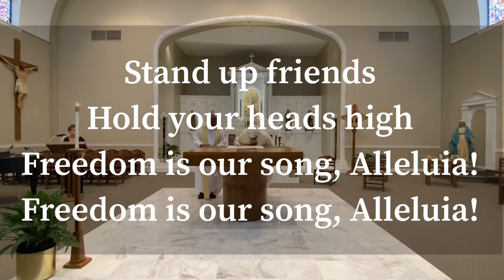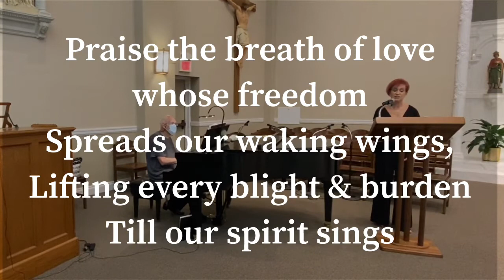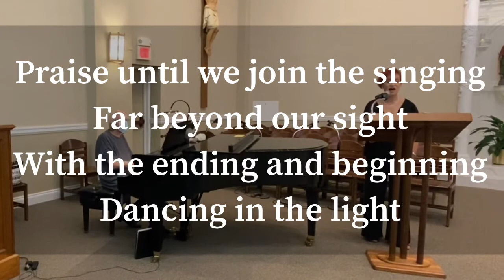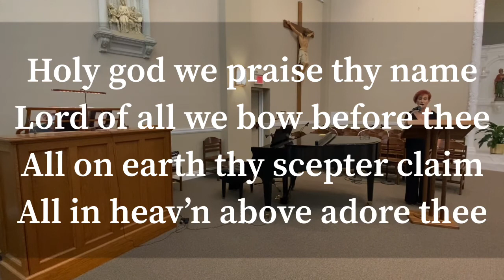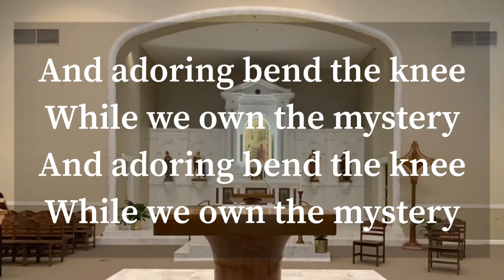Sunday Mass with St. Agnes & Kieran June 7, 2020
Sunday mass with St Agnes and Saint Kieran celebrated by Fr. Tom Kasputis and Fr.  Erasto Nyoni in Chicago Heights, IL